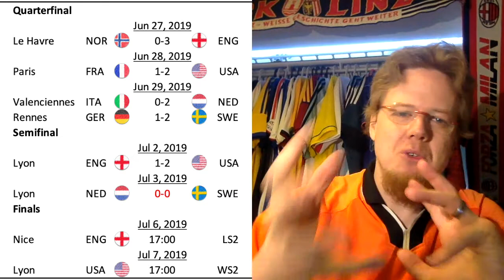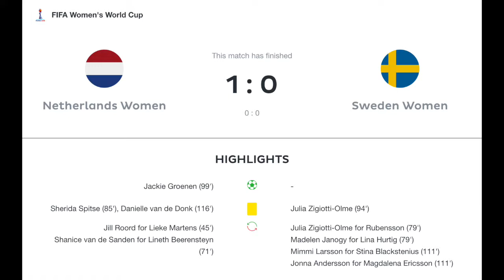Defensive Struggle Between the Dutch and the Swedes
It was not pretty and Sweden even may feel hard done by, but as the game progressed the Dutch could snatch an overtime winner to advance to their first World Cup final.